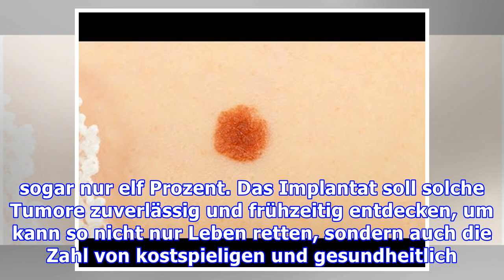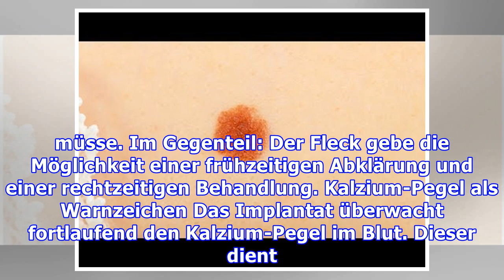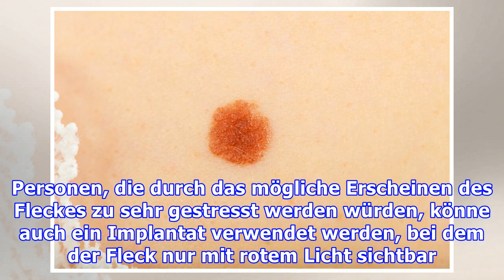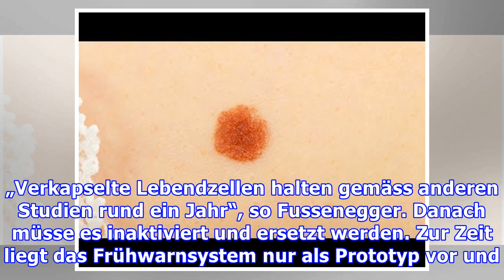Diagnose: Dieser Leberfleck wirkt als Frühwarnsignal für Krebs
Künstliches Implantat erzeugt Leberfleck als Warnung Krebs ist neben Herzkreislauferkrankungen die Todesursache Nummer eins in den westlichen Industrieländern. Da viele Tumore erst im fortgeschrittenen Stadium erkannt werden, sind die Heilungschance bei einigen Krebs-Erkrankungen nicht sehr vielversprechend. Forscher der ETH-Zürich entwickelten nun ein Frühwarnsystem, das in den Körper implantiert...